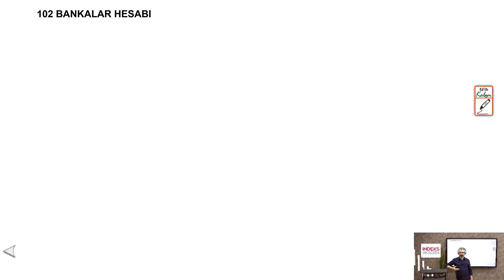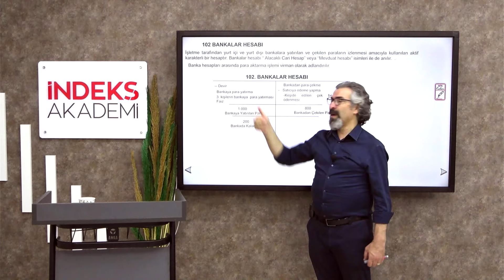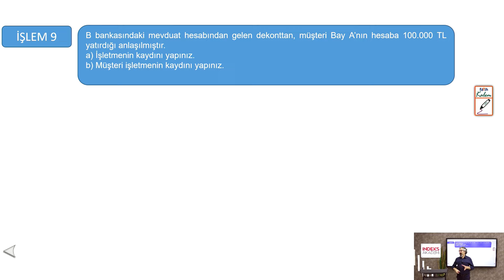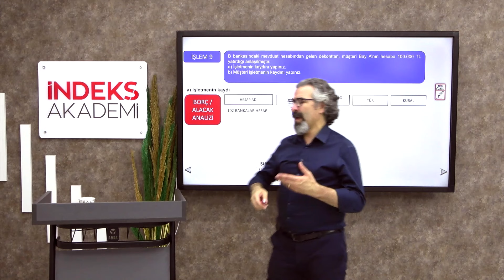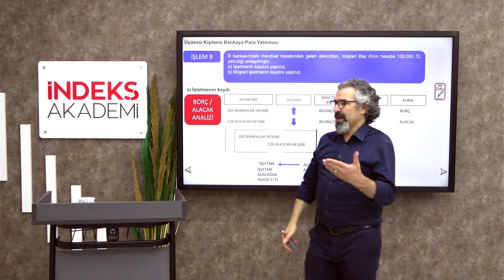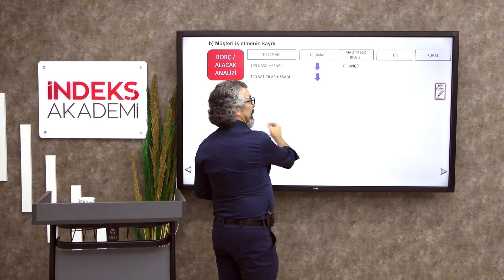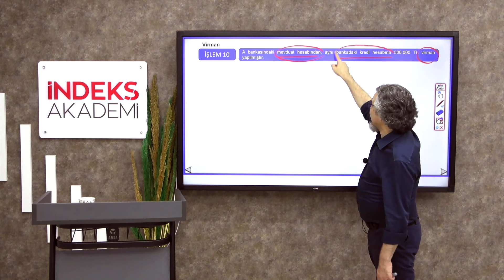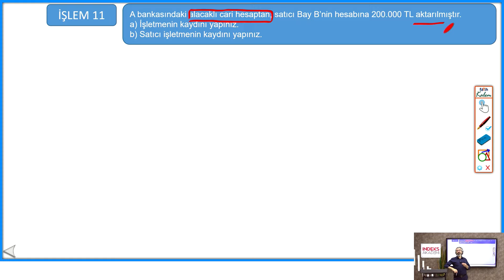27 - 2025 KPSS - Muhasebe - Bankalar Hesabı ve Uygulama Örnekleri - Sinan ÖZTÜRK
🎥 Muhasebe - Bankalar Hesabı ve Uygulama Örnekleri - Sinan ÖZTÜRK 📊

🌟 Açıklama:

Bu videoda, KPSS hazırlık sürecinde "Bankalar Hesabı" konusunu derinlemesine ele alıyoruz! 📚✨ Sinan ÖZTÜRK ile birlikte, bankalarla yapılan işlemlerin muhasebe kaydını nasıl yapacağınızı ve pratik uygulama örnekleri ile bu konuyu pekiştireceğiz. 🧮

🔍 İçerik:

Bankalar hesabının tanımı ve önemi 🏦
Hesaplama yöntemleri ve muhasebe kayıtları 📈
Uygulama örnekleri ile konuyu pekiştirme 💡
Sık karşılaşılan sorunlar ve çözüm önerileri ⚠️
Bankalar hesabında başarılı olmak için ihtiyacınız olan tüm bilgileri bu videoda bulacaksınız! 🚀